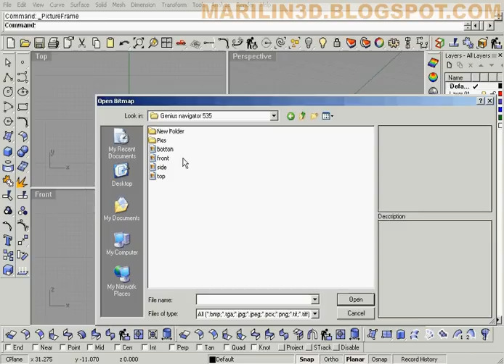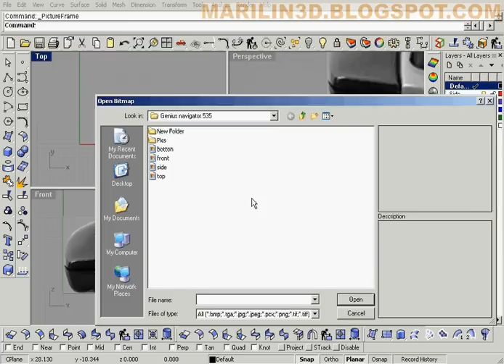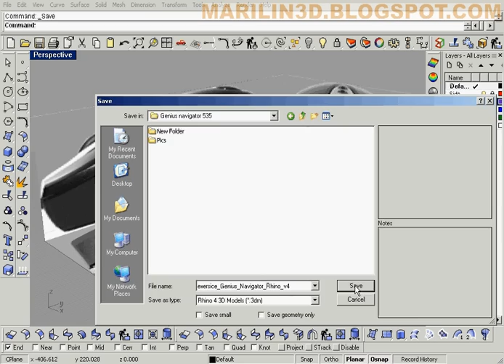Modeling computer mouse in Rhinceros, part1 - Importing References.avi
This is my first video tutorial where I show you how to modeling computer mouse in Rhinoceros v.4 More about me and my work